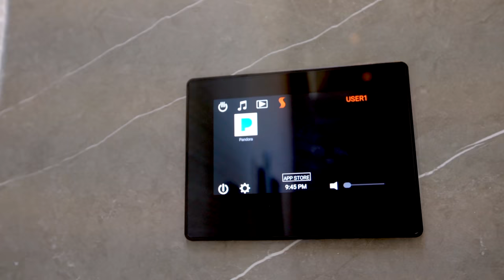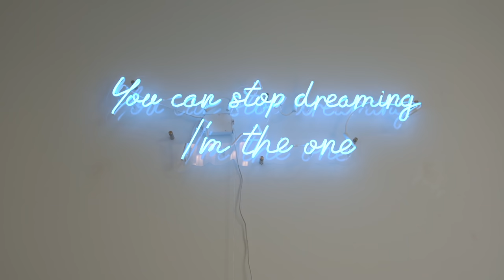New Sleek Modern Dream Home - $3,845,000 Luxury Cinematic Tour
Exclusive Representation: Tatiana Derovanessian, dreamliving|LA®

A modern home that boasts clean lines, expansive spaces and undeniable sleekness.

4 Beds | 4.5 Baths | 4,000 sq ft | Pool + Spa | 1,500 sq ft rooftop deck + 360 Views | 6,600 sq ft lot
Located off iconic Melrose, in one of the most desired areas in Los Angeles, 330 Formosa Ave balances warmth and minimalism for a fresh dazzling effect, with grand appeal to symmetry and openness. This brand new custom designed home showcases the interior to the outside world, from omitting a warm glow at night, to offering a glimpse into the design scheme by day.

Marvel at its grand entry where a double height foyer and gallery walls arranged beneath a bespoke chandelier revolve around an open air atrium bringing light and nature indoors, creating an outdoor seating area while still inside the home. The airy floor plan kitchen, living room and dining room create the heart of the home and flow effortlessly through floor to ceiling sliding glass doors into an alluring backyard with a sparkling pool and spa. The gourmet euro-designer kitchen is beautifully presented with high-end custom wood cabinetry, luxe stone counters and Miele appliances.

An open central staircase trisects the three-story home, offering 4 en-suite bedrooms. Second story welcomes oak floors, two en-suite bedrooms and the master retreat with private deck sweeping views of the Hollywood Hills, custom walk-in closet, spa-like master bath with stand alone soaking tub and steam control shower system.

The massive rooftop entertainment deck offers 1,500 sq ft of sophisticated outdoor living space with hot tub over looking spectacular 360 degree views, perfect for mingling with friends and family.  With convenient proximity to the hottest shopping, dining and entertainment, what more could you ask for?